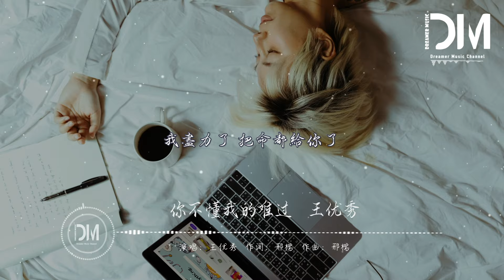你不懂我的難過 - 王優秀『我撐著忍著痛著等著，盼著幻想你給的結果 是想要的花火』【動態歌詞】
你不懂我的難過 - 王優秀

詞：邢榕

曲：邢榕

你不懂我的難過有多難過

你不懂我的寂寞有多寂寞

愛是情深了不舍 像脆弱的泡沫

我想要卻一碰就破

我撐著忍著痛著等著盼著

幻想你給的結果 是想要的花火

我知錯卻難舍糾葛

從來沒有哭過沒有吵過沒有鬧過

可懂事的人結果竟然都是輸了

愛就是折磨 得不到解脫

最愛的人也最難過

從來沒有舍得給你一個愛的枷鎖

可你為什麽總是給我—場沈默

我拼命做個 驕傲的敗者

我盡力了 把命都給你了